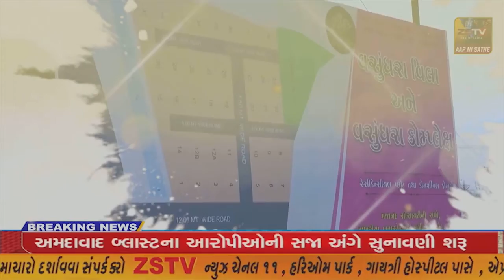સાબરકાંઠા જિલ્લાના વડાલી તાલુકાના દેલવાડા ગામે ભગવા ધ્વજારોહણ કરવામાં આવ્યું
સાબરકાંઠા જિલ્લાના વડાલી તાલુકાના દેલવાડા ગામે ભગવા ધ્વજારોહણ કરવામાં આવ્યું//ZSTVNEWS//